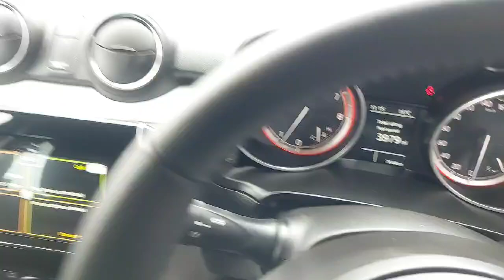231D30212 - 2023 Suzuki Swift Swift 1.2 Mild Hybrid SZ-L MT RefId: 531245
This video was uploaded by mongey22 on 21 Sep 2024. Please contact Mongey Plunkett for more details